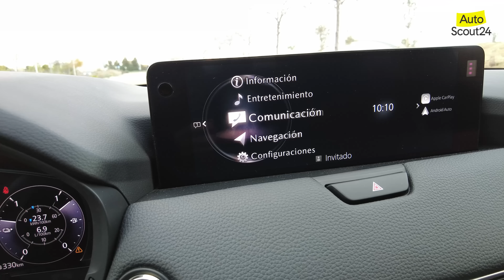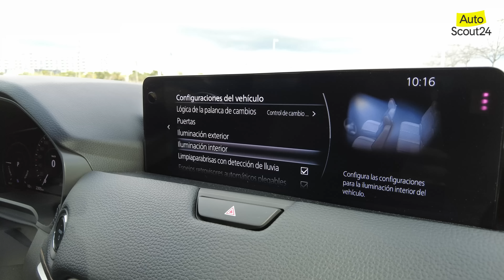Mazda CX60 PHEV 328 CV | Prueba / Review en español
En este nuevo vídeo de Autoscout24, probamos la versión híbrida enchufable del Mazda CX60 que, con 63 kilómetros de autonomía, homologados, en modo únicamente eléctrico, consigue la etiqueta “C” de la DGT. No obstante, a principios del año 2023, llegan motores diésel con hibridación ligera y etiqueta “ECO”.

Se trata de un coche familiar con carrocería SUV y 4,7 metros de largo que tiene espacio para 5 ocupantes y, como dato destacado, nada menos que 570 litros de capacidad de maletero.

Cuenta con un motor de gasolina de 4 cilindros y 2,5 litros al que se le une uno eléctrico integrado en la caja de cambios automática de 8 marchas. Pasa la potencia a las 4 ruedas aunque, en las versiones más sencillas, el Mazda CX60 es de propulsión.

Nos ha gustado especialmente la atmósfera interior, tanto por la calidad de los materiales como por lo bien fabricado de su habitáculo. La amplitud es buena, pero no es su punto fuerte.

Destaca por su buen comportamiento, tanto en autopista como en carretera de curvas. Aplomado, aislado, confortable y ágil, será raro que no te guste conducirlo. Eso sí, en parado para maniobrar y en ciudad, seguramente estés de acuerdo con nosotros en que la dirección es dura y cuesta más de lo deseado mover el volante.

Tiene diferentes modos de conducción y no hemos podido conseguir, ni de lejos, acercarnos a los consumos homologados en ninguno de ellos, pero no es menos cierto que el modo de conducción ECO te servirá en la mayoría de las circunstancias.

Te contamos todo esto y mucho más en este vídeo.

¡Muchas gracias a todos por vuestra atención!

Producido por “Adiós al Silencio”
Realizado y presentado por: Nacho Torres.
Editado por: “Sanchico”
Colaboración: Redacción de Vocento Motor.

Categoría: Motor